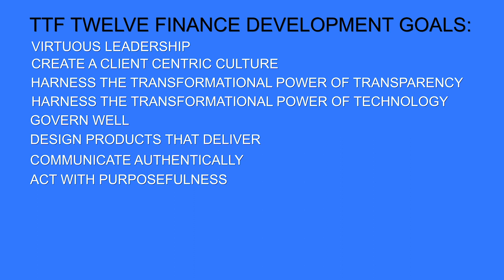3 Framework for Finance Sector Reform March 2020